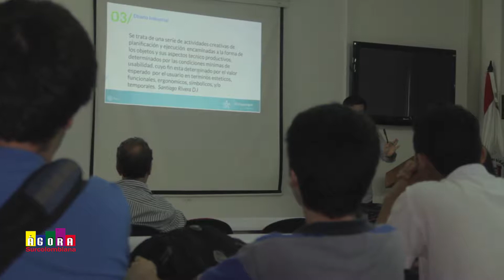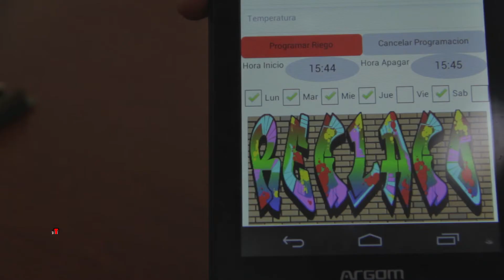INFOZOOM - INNOVAEXPO USCO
Desde el Centro de emprendimiento e innovación de la Universidad Surcolombiana se adelantaron conferencias y muestras empresariales y tecnológicas de los estudiantes y grupos de investigación.